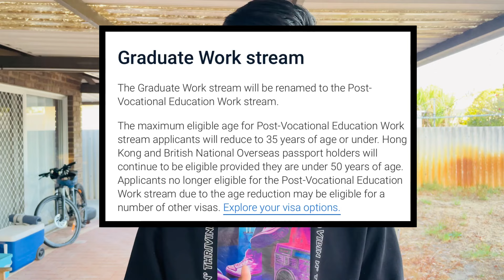Australia visa changes from 1 July 2024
Australia visa changes update 2024 || New changes from 1 July 2024

All queries :
Australia tourist visa update 2024
Australia visitor visa trends
Australia visa trends
Subclass 600 visa trends
Subclass 500 visa trends
Australia visitor visa update
Australia tourist visa requirements
Australia tourist visa processing time
Australia immigration
australia tourist visa update
australia subclass 600 visa processing time
australia visitor visa
australia tourist visa convert study visa
australia visa update
australia visit visa
australia visit visa
uk to australia tourist visa
australia spouse visa requirements 2024
australia update
first day in australia
subclass 600 visa australia
tourist to student visa australia
about australia
australia
australia e visa for indian
australia ka work visa kaise milega
australia new updates for students 2024
australia student visa processing time 2024
australia tourist visa process
australia tourist visa processing time 2024